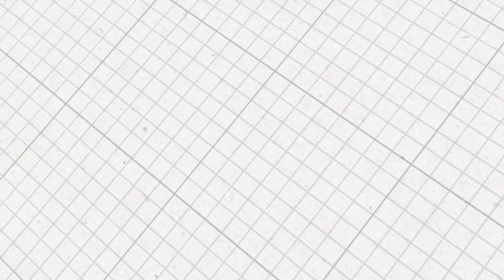Eleveo 360°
Eleveo is a training device for simultaneous control of weight-bearing, posture and balance on a treadmill and on solid ground. The patient lift for dynamic pressure relief is ideal for training people with gait disorders.

This is medical device. Use it according to the user manual or label.
The information contained in video is intended for healthcare professionals only.